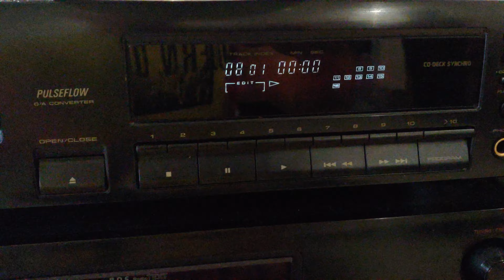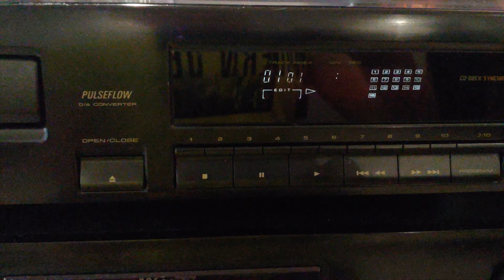pionieer PD-103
prezentacja działania odtwarzacza cd pionieer pd-103